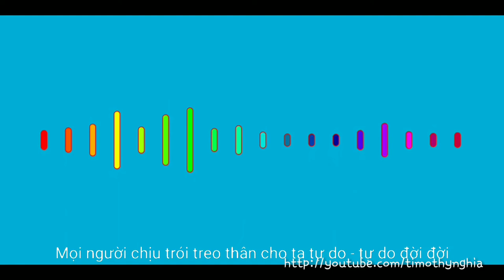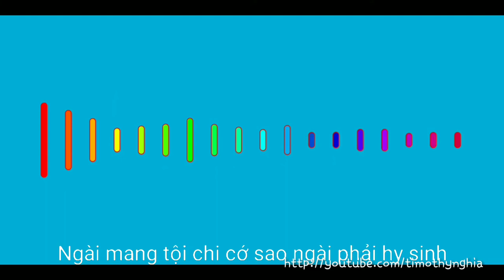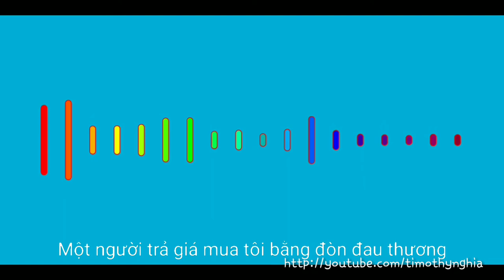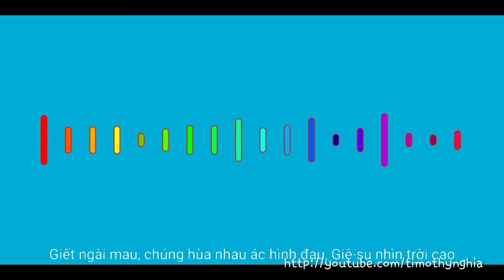GÔ GÔ THA NĂM NÀO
Kênh nghĩa Timoothy chuyên đăng tải những video clips tổng hợp nhé
Nội dung đa dạng nhiều thể loại khác nhau
Vì vậy nên các bạn nhớ ủng hộ đăng ký ,chia sẻ bình luận để mình có những video hay hơn nha!